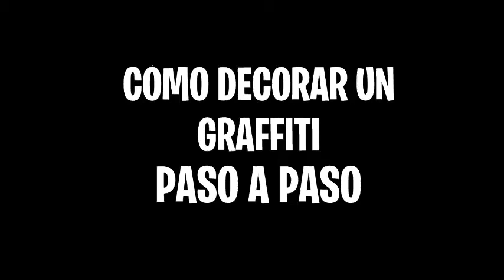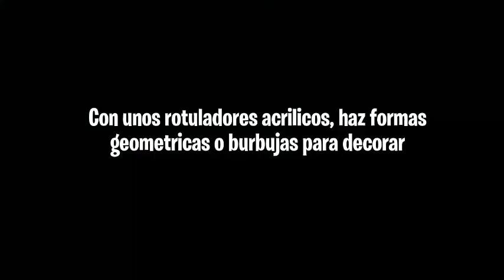CÓMO DECORAR UN GRAFFITI CANVAS GALAXIA (TUTORIAL PASO A PASO)| Carkajack Graffiti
GRAFFITI
CANVAS
GALAXY
GALAXIA
GRAFFITI CHINO